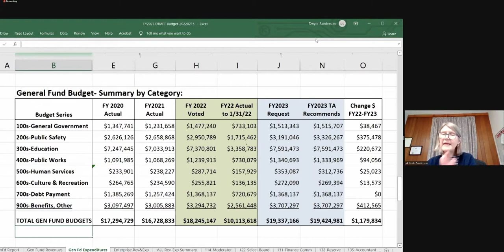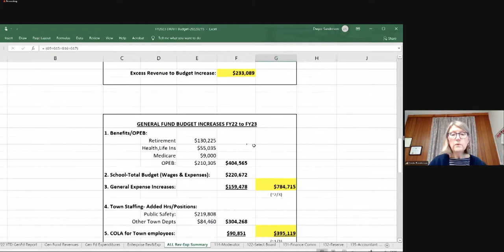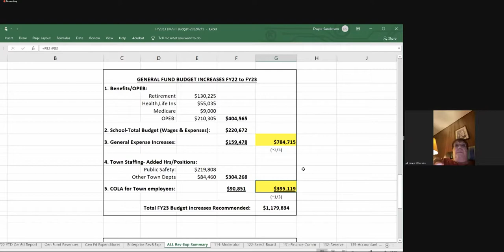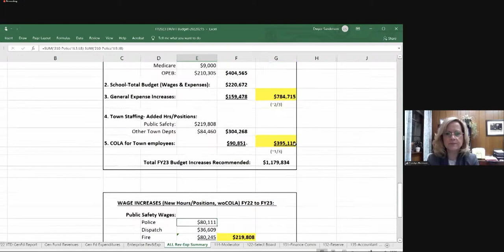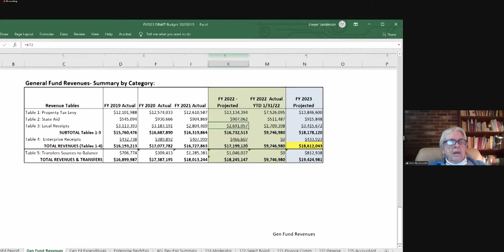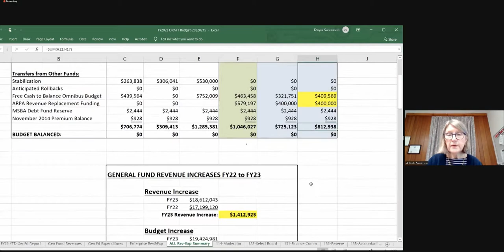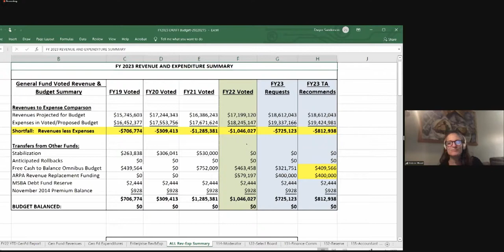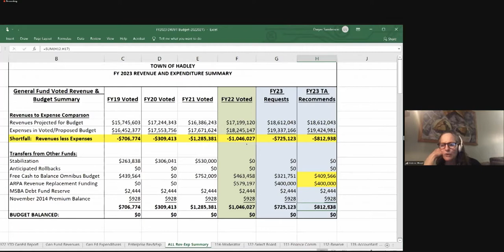Select Board, February 16, 2022